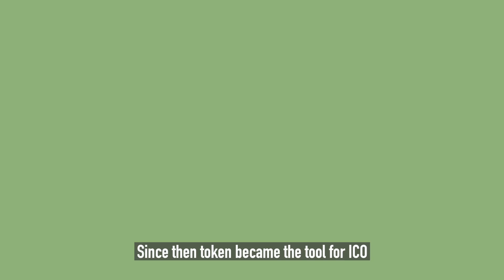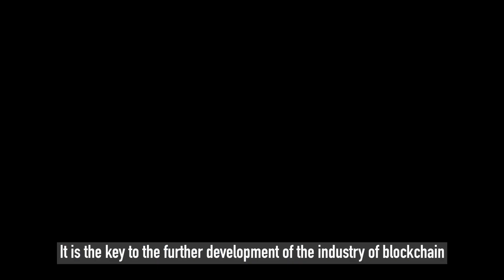TRON 101 - What is a token?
Tokens are the essential component for value bearing and circulation in the network, it is the key to the further development of the industry of blockchain